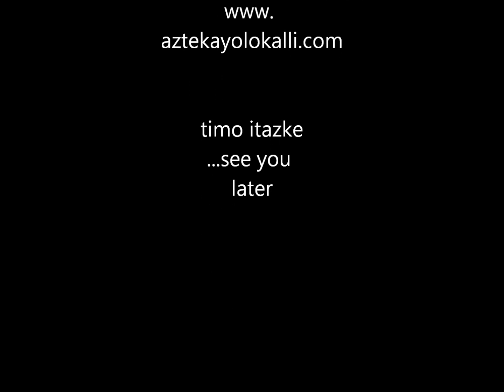MAZATZIN Vuelo del Aguila por el Valle del Anauatl pt. 1.wmv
Julio 25,2011

En el recinto del Observatorio Ketzakoatl (Cuidadela) iniciamos las ceremonias de recibir al Sol en Su 2ndo paso por el cenit de TEOTIUKAN.  Siguimos por el Camino de la Transformacion - MIKATLOTLI hacia la Casa de Energia Generadora del Sol - TEOKALLI TONATIU.  En el MIKTLAOTLI nos alcanzo nuestro padre Sol y alli iniciamos la danza, luego la llevamos a la Casa del Sol.

Reciban esta calorosa invitacion para que nos acompanen el 25 de Julio, 2012, aqui en TEOTIUAKAN.